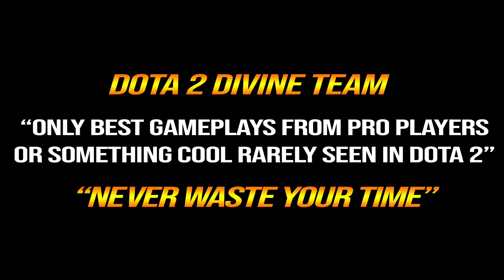🔥 RUBICK is HOTTEST MID PICK NOW — 15min Aghanim 2x Spell Steal MAX STUN 19Kills by Gabbi Dota 2 Pro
1. COMMENTA
💜 OUR WINNER 💜
30/11: Chen Yi Liew (41st)
10/12: doctor doggo (42nd)
20/12: Gîdea Cristian (43rd)
31/12: Abhishek (44th)
10/1: Nkotb - (45th)
20/1: Gabriel Rusth (46th)
31/1: Icysnow (47th)
10/2: Adriano Passos Braga (48th)
20/2: Mohamed Muaaz (49th)
1/3: Waiting .
👉Player Gabbi
Kim "Gabbi" Villafuerte Santos is a Filipino professional Dota 2 player who is currently playing for T1.
👉Hero Rubick
Rubick, the Grand Magus, is a ranged intelligence hero best known for his ability to copy the spells of his enemies and use them as his own. Although Rubick is mostly played as a support and is extremely fragile the entire length of the game, he can still prove to be one of the most influential heroes if Rubick utilizes good positioning and well-timed usage of his ultimate, Spell Steal.